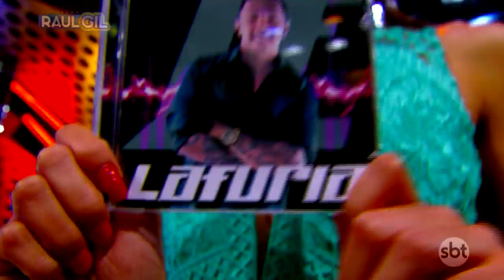La Fúria Manoel part. Mc Keron (Raul Gil)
La Fúria canta "Manoel" com participação de Mc Keron no quadro Jogo do Banquinho no Programa Raul Gil!

emissora: SBT